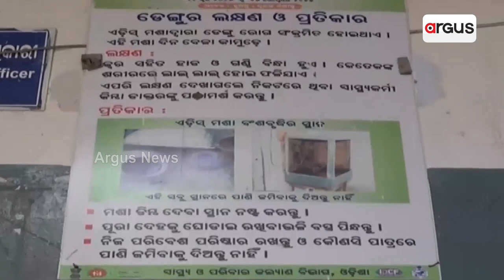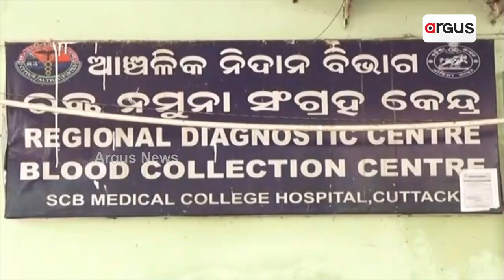Dengue Cases Continue To Rise In Odisha